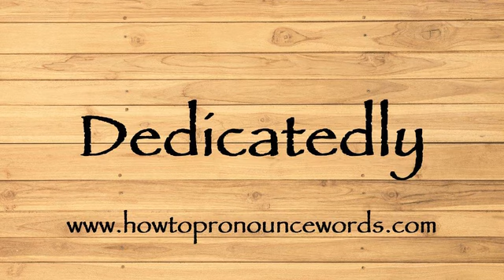How To Pronounce Dedicatedly ? How To say Dedicatedly New Video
To learn about "how to pronounce Dedicatedly in american english" topic , please

Our video is all about "how to say Dedicatedly in english" subject   but we   try to cover the   subjects:

-how to pronounce Dedicatedly in english

-how to pronounce Dedicatedly in british english

-how to pronounce Dedicatedly correctly

Take a deep breath and see the following video about how to pronounce Dedicatedly in english

how to pronounce Dedicatedly in american english is a WARM subject and I did my best to produce a YouTube video around this subject

That brings me to the end of the video, however if you desire more complimentary "how to pronounce Dedicatedly " pointers, visit our